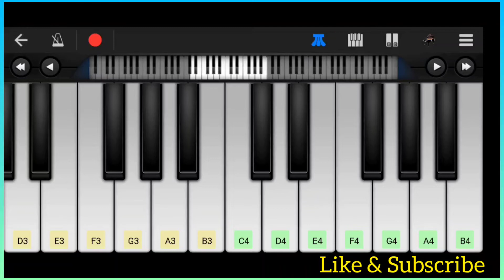kya us gali me tera jaana hua piano | khamoshiyan | Instrumental Arijit Singh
kya us gali me tera jaana hua piano cover
kya us gali me tera jaana hua instrumental
Khamoshiya Arijit singh song
Khamoshiya piano tutorial
Kya us gali se tera jana hua sad song
 क्या उस गली में तेरा जाना हुआ
क्या उस गली में तेरा जाना हुआ status Piano
Ali Fazal song
Jeet Ganguly song